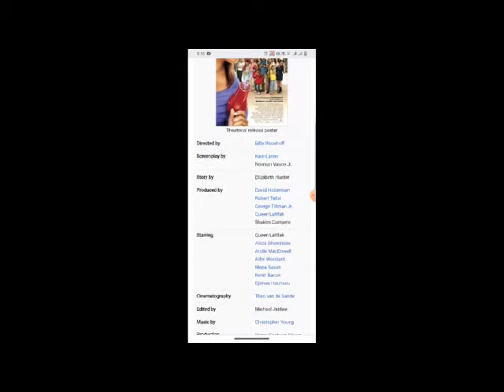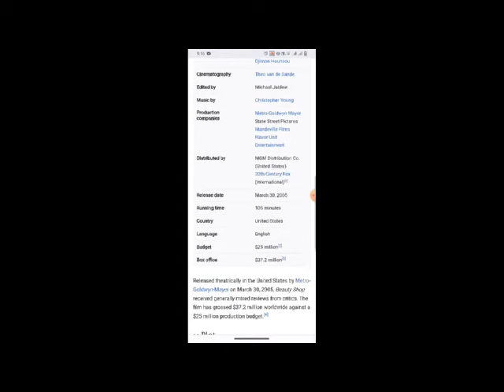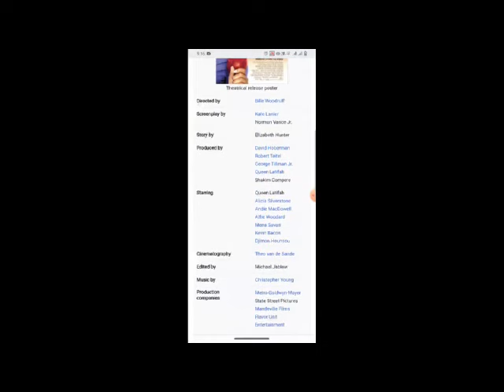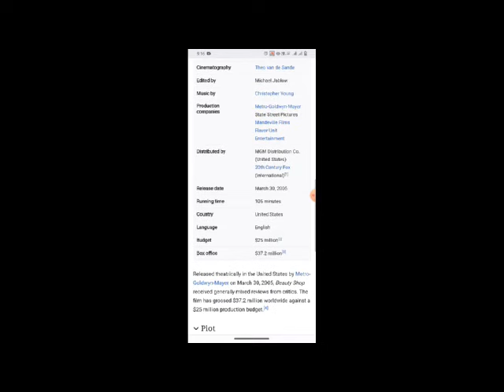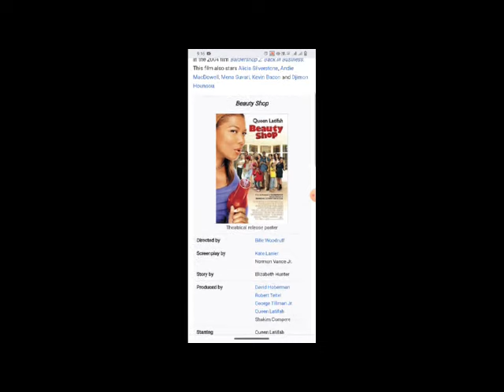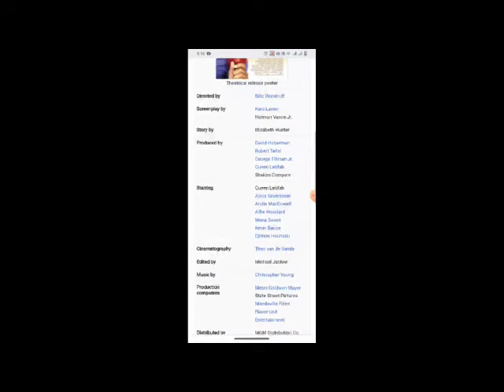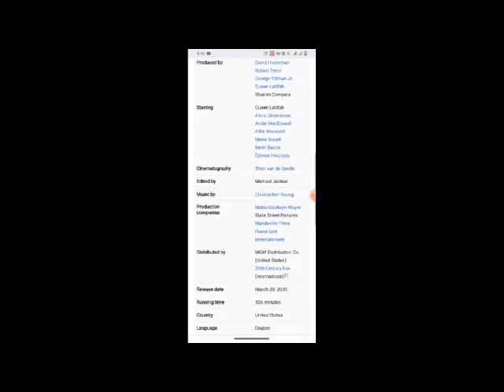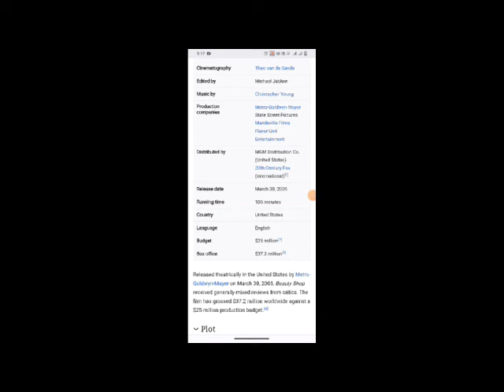Beauty Shop Full Movie Facts And Review / Queen Latifah / Alicia Silverstone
In this video we will tell you about fact and review of movie Beauty Shop